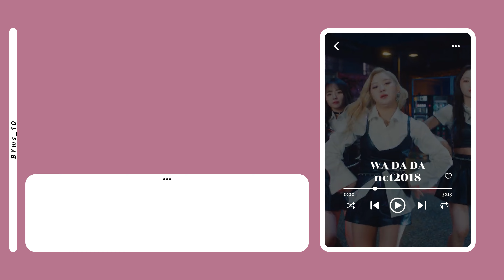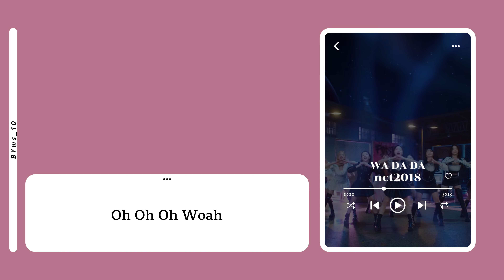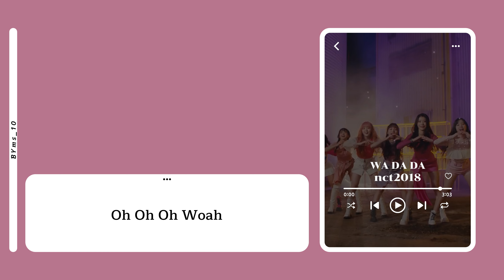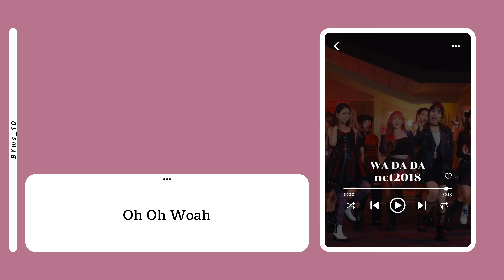[THAISUB] How Would NCT2018 Sing 'WA DA DA' by Kep1er | Request #50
ขอบคุณที่เข้ามารับชมนะงับ และ ถ้าผิดพลาดตรงไหนขออภัยด้วยน้าา

=*=(Credit)=*=
Artist : NCT2018
Song : WA DA DA
Original Artist : Kep1er

MEMBER :
Taeil / Johnny / Taeyong / Yuta / Kun / Doyoung / Ten / Jaehyun / Winwin / Jungwoo / Lucas / Mark / Renjun / Jeno / Haechan / Jaemin / Chenle / Jisung